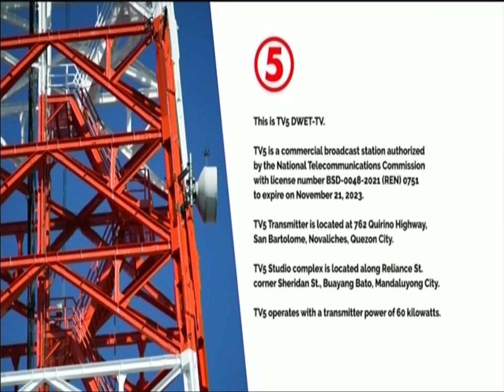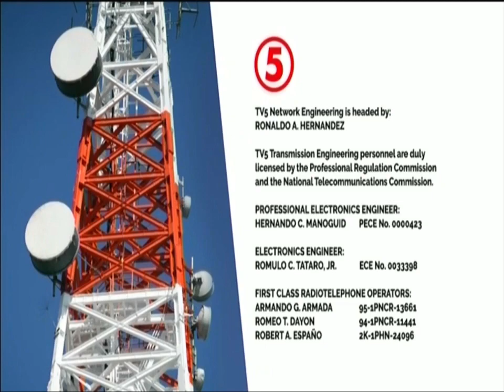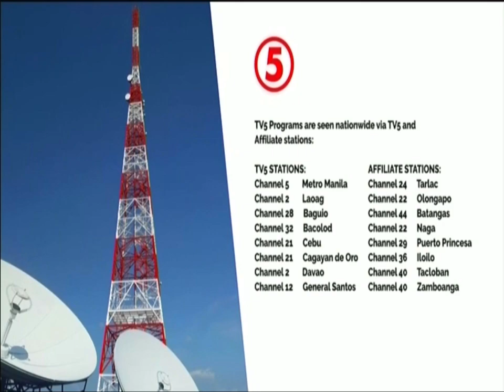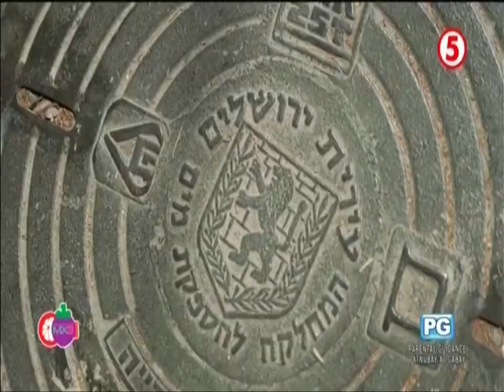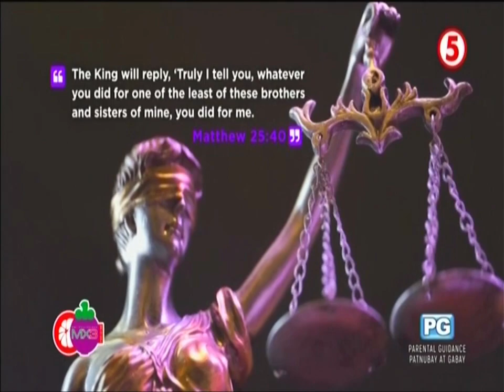TV5 Sign ON August 19, 2023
TV5 Signs ON at 5:57 AM of Saturday August 19, 2023. These portions are the following:

1. SMPTE Color Bars with 1 KHz Sine Wave Tone
2. TV5 2022 Station Notice (Sign ON Version)
3. MTRCB TV Rating: Rated PG (Tagalog Version)
4. MX3 Bible Study Journey Holy Land Trip 2023
5. MX3 Real Life, Real Stories: Atty. Filomeno Arteche III
6. Word of God Opening